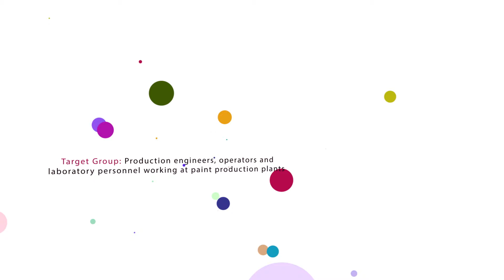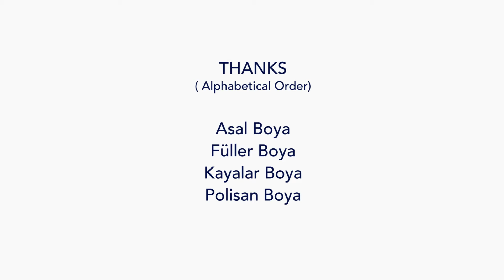Paint_Quality manager_Quality Control Tests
Quality control tests for paints